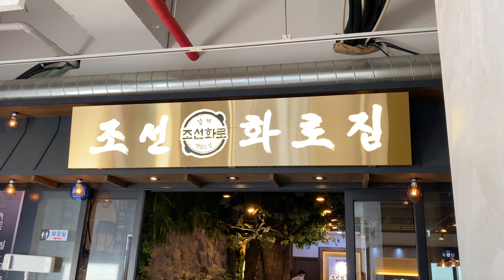2022.09.09 18:00 조선화로집 온천천점 | 회식 계모임 행사 단체석 주차가능 | 조선수제소갈비 조선프리미엄세트 쇠고기전문점 Korean marinated beef rib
986일 동안 3,921개 동영상을 올리고

Upload Everyday.